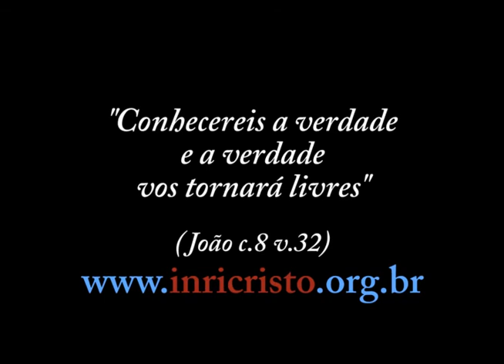05/10/2013 - INRI CRISTO ao vivo no canal